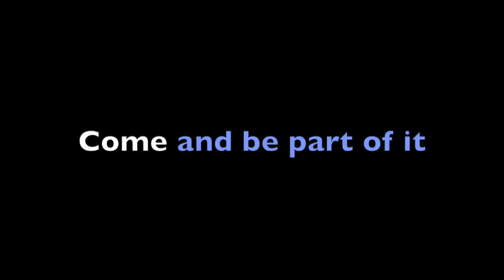What people like about St John's Church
We asked three people what they liked about St John's. Here is what they said.

The City Parish of St John the Baptist, Cardiff CF10 1GL